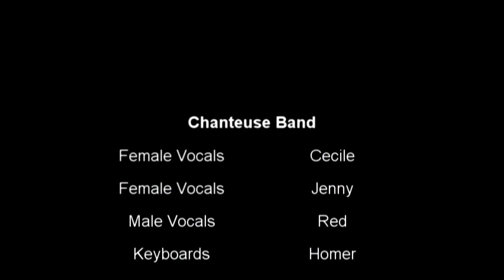Chanteuse Band Live Part Two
Female Vocals - Cecile and Jenny
Male Vocals - Red